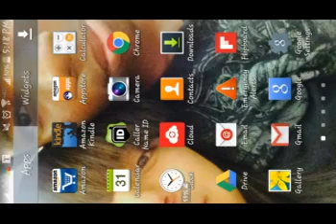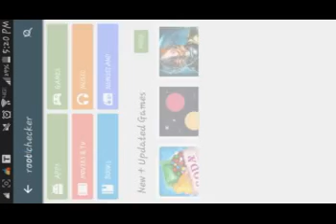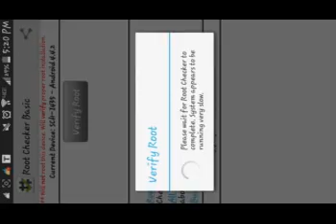How to root the galaxy s4 mini (no computer)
OddFuture song; Domo 23

Step1; Go to google and search towelroot click the first link.
Step2; Click and hold the upside down y and click save link(should automatically start downloading)
Step3; open the file and install the app .
Step4; click make it ra1n and then go to the play store and download root checker
Step5; click verify root and you should have root!!!